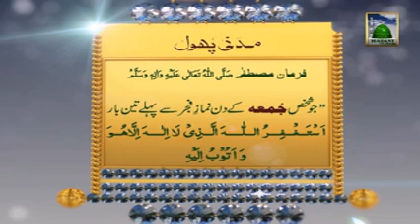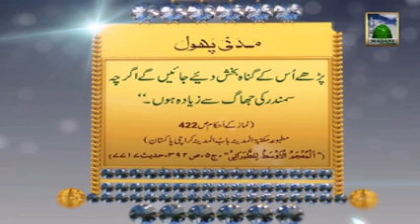Madani Phool Jumua Kay Din Namaz e Fajr Se Pehlay Parha Janay Wali dua (28.12.2013)